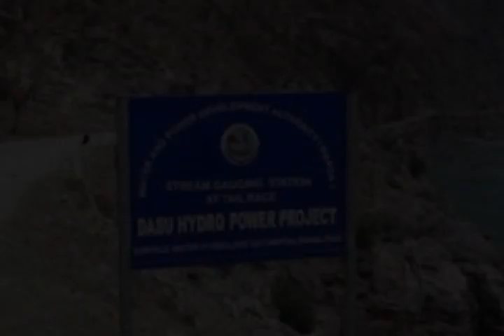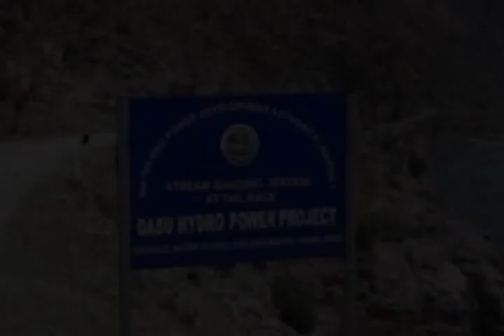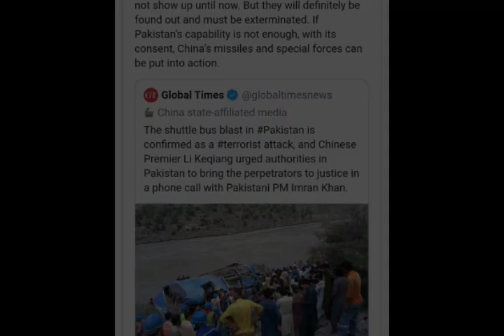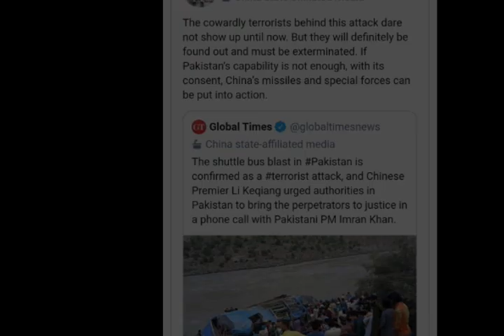Imran Khan sends Ministers to China as Dasu Dam Work Stopped & China Expert Team arrived at Kohistan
2  Joe Biden - Lifestyle, Girlfriend, Family, Husband, Net worth, House, Car, Age, Biography 2020 Clicke Hire link